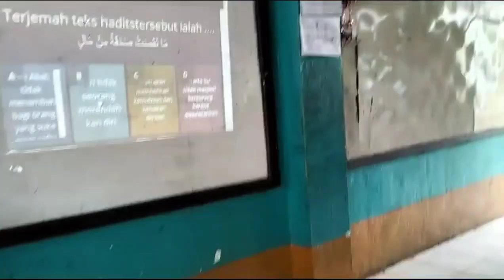SUPERVISI QURAN HADITS